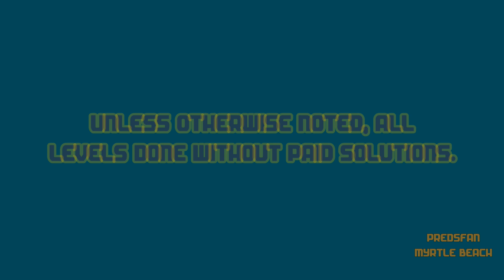Dig This! 493-12 ALTERNATE Solve! HD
Alternate solve.

:o)

After you click the link sinply enter the word INSANE in the search box and hit Enter..

Dig This! Elements:
Spin Rod
Spin Wheel
Spin Board
Bounce Pad
Bounce Pin
Power Chute
Spike Ball
Spike Bar
Pink Ball
Matrix
Box
Rock
Balloon
Hammers
Pink Rubber

Dig This! Strategy:
Spiral Capture
Ball Spin
Ball Blocking
Box Pinching
Ball Notching
Bomb Creeping
Box Ball Tilting
Rebound
Bounce Pad Side Push
Matrix Pad
Top Shelf
Power Chute Vacuum Assist
Cup Notching
Shelf Bypass
Deflection
Around the Corner
Cycle
Notch Capture
Balloon Notching
Ball Channel
Hide a Ball
Cycle Trap
Balloon Anchor